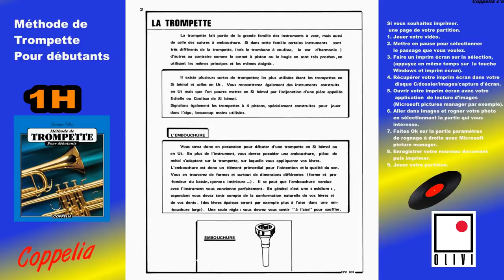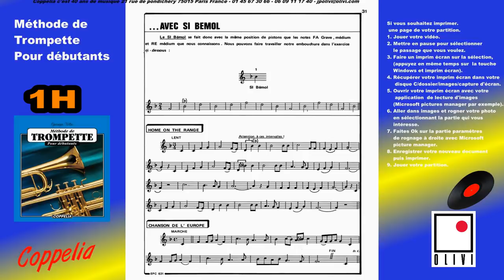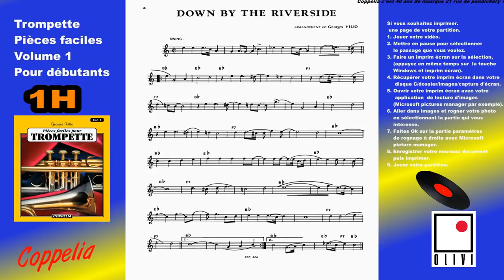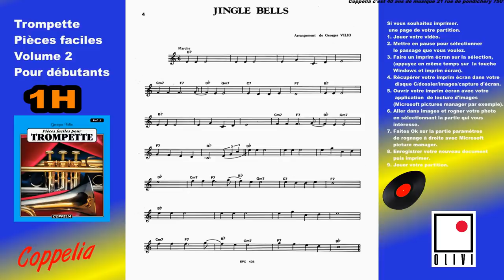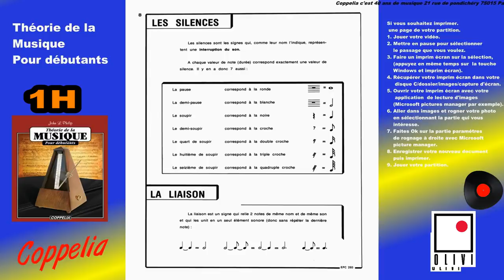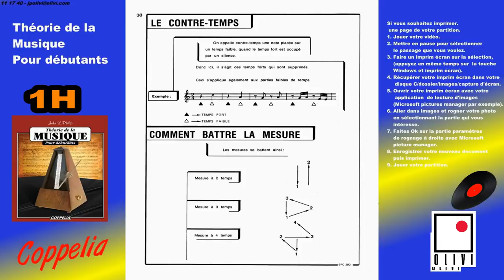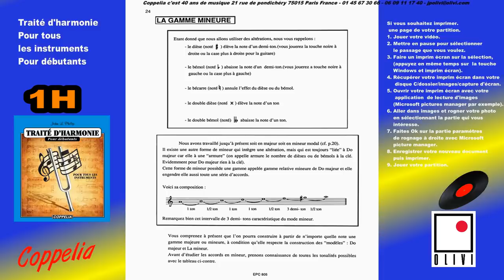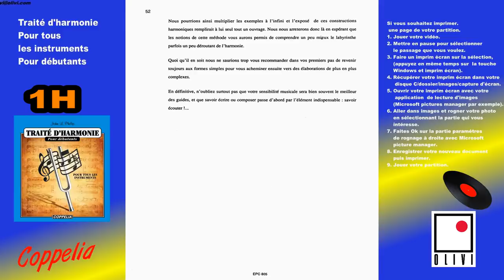PARTITION MUSICALE COMMENT APPRENDRE A JOUER DE LA TROMPETTE POUR DÉBUTANTS - COPPELIA OLIVI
Pour acheter ces partitions:

Chaîne essentiellement consacrée au divertissement et d'informations.

Musiques diverses Coppelia Olivi Music

Amazon

Google Play

Chorale No. 1 par Twin Musicom

That Kid in Fourth Grade Who Really Liked the Denver Broncos par Chris Zabriskie Source

The Temperature of the Air on the Bow of the Kaleetan par Chris Zabriskie

Ces musiques sont distribuées par Créative commons Attribution

Artiste : __url_artiste__